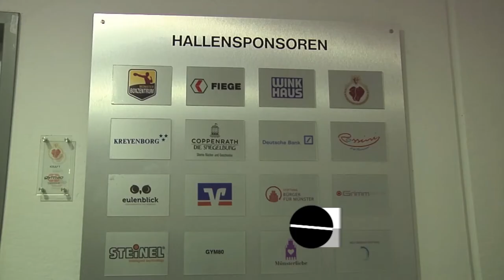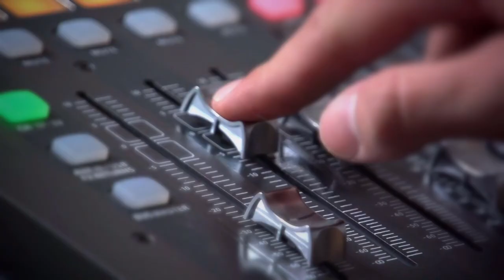Boxzentrum Münster e.V. | MNSTR.TV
Ein Beitrag von Gülay Hamidanoglu, Andre Miesing

Lizenz: CC-BY